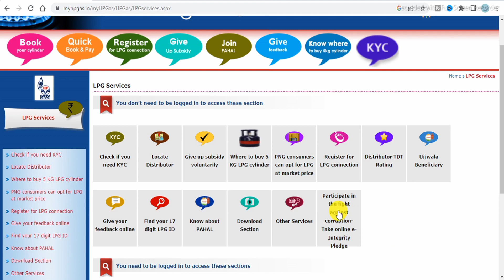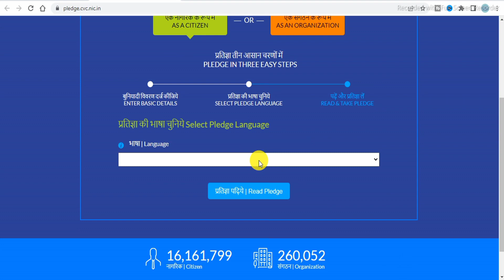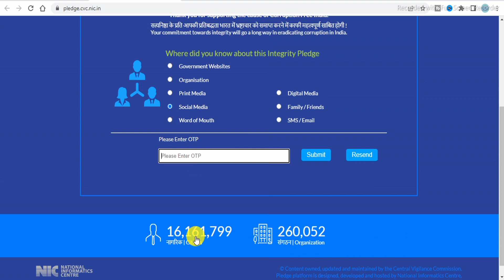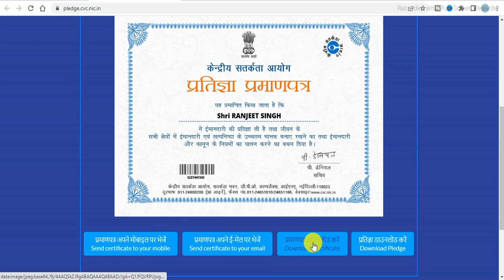LPG Gas Certificate Online Banaye | New Government CVC Certificate Apply | CVC Certificate download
Ranjeet singh

tags reference in video
LPG Gas Certificate  Online Banaye
New Government CVC Certificate Apply
CVC Certificate download
cvc certificate download
lpg gas certificate online apply
lpg gas certificate apply
how to apply lpg gas certificate
lpg gas certificate
new lpg certificate apply
free government certificate
government certificate download
gas certificate kaise download kare
indane gas apply online

audio accessories from sounce
CE+PC Product
redmi note 10T 5G
best deal 199 rupee